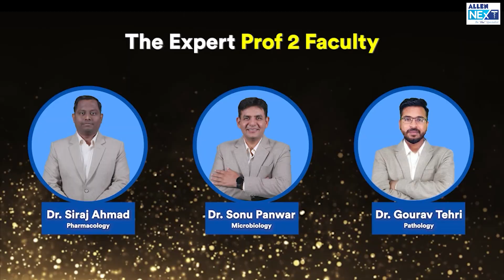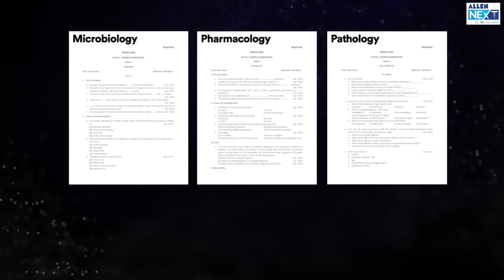AARAMBH for 2nd Prof - Your ultimate roadmap from MBBS to NEET PG | ALLEN NExT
To the Batch of 2022-23! 🚨
Achieve Excellence 🏆 in University Exams & NExT with ALLEN NExT❗

ALLEN NExT with India’s Top Specialists launches the 🔥 Ultimate Success Roadmap for 2nd Prof Students. Call it a 💎 Success-Mantra, an Expert’s Blueprint!

AARAMBH ➖ LIVE Classes starting 🗓️ 8th January on ALLEN NExT App!

📌 LIVE Interactive Classes & Doubt-resolution with Expert Faculties
📌 Concept-based lectures on Microbiology, Pharmacology & Pathology.
📌 Recorded Study Resources for VIVAs, Practicals & Prof Exams
📌 5-Year PYQs based on University Exam patterns
📌 Online Grand Tests & Subject-wise Tests
📌 Detailed Notes (Digital + Printed)

Secure Top Ranks in your 🚀 Profs & Sync your studies for PG Exams - All with AARAMBH!

Download 📱 ALLEN NExT App & Attend 👉AARAMBH👈 LIVE Classes!